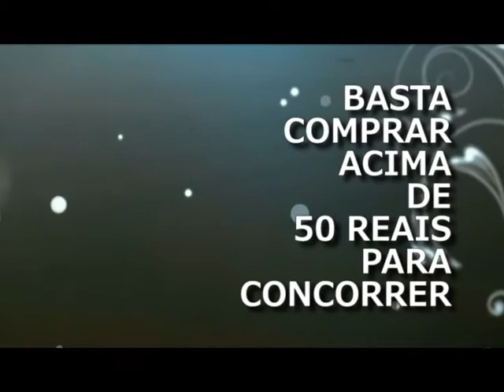Comercial para TV Lú Modas I_Locução e edição de Salutiel Filot